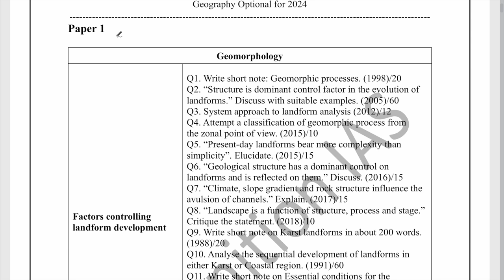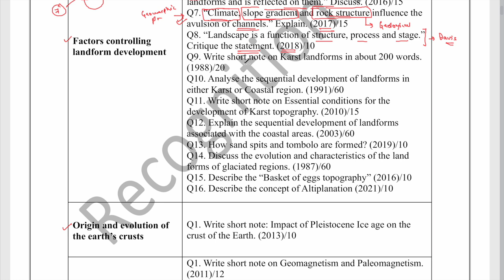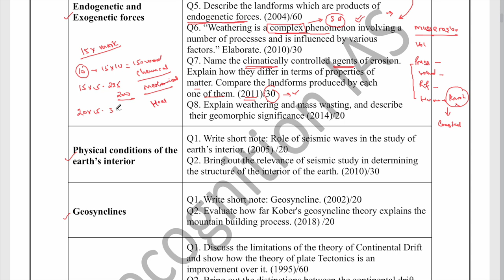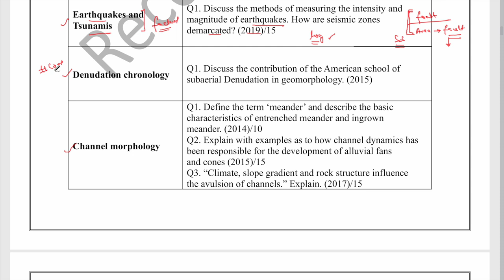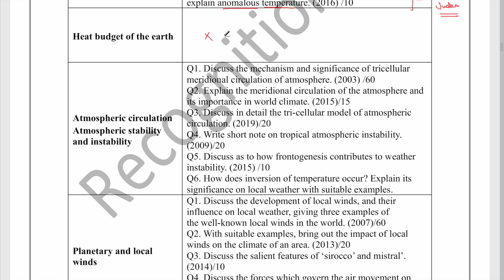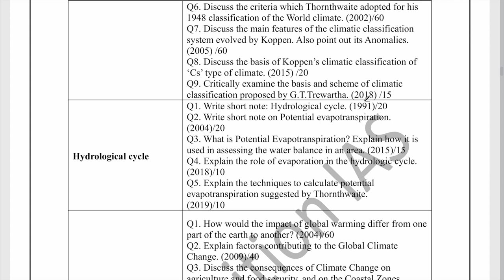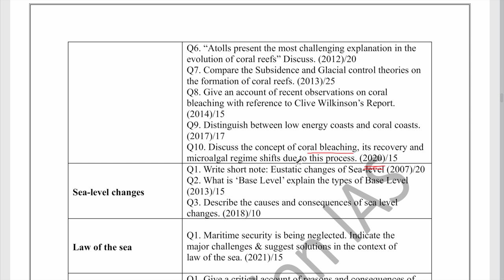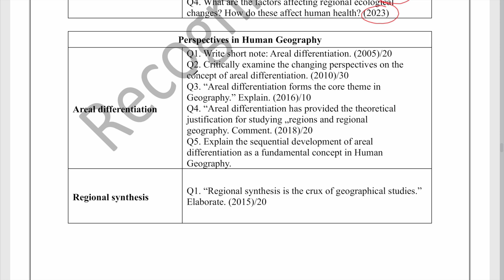Geography Optional for CSE 2024 l Day 01- Understand the Syllabus with PYQs l Physical Geography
Geography Optional for CSE 2024 l Day 01- Understand the Syllabus with PYQs l UPSC l 2024
In this video we have discussed important topics for 2024 with PYQ Analysis and Syllabus.

Download the document from Telegram

Test Series for Geography Optional 2024:
10 Sectional Test + 10 Full Length Test
Download the Schedule from Telegram or whatsapp on the given number.